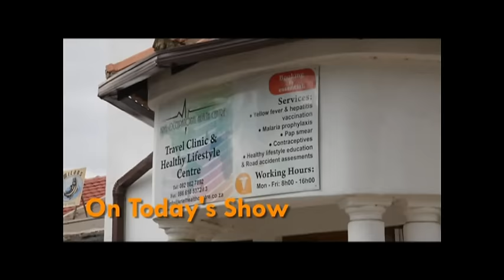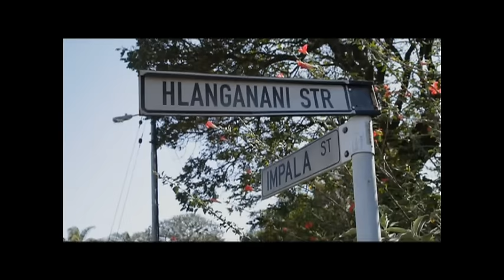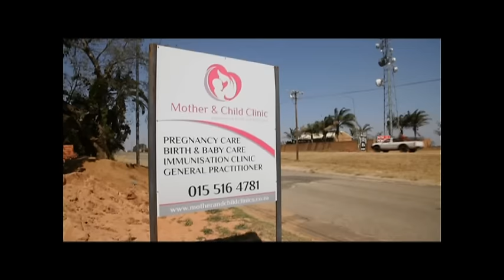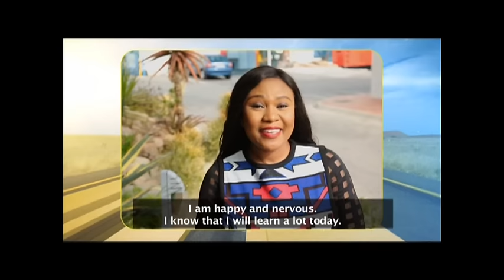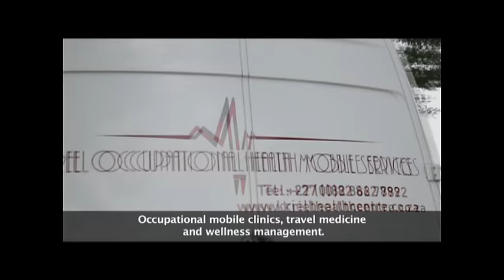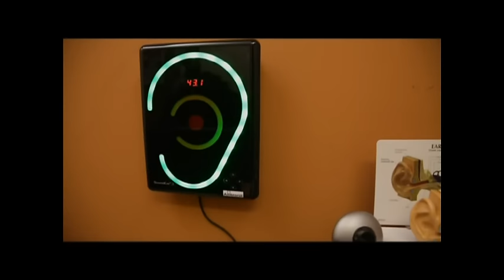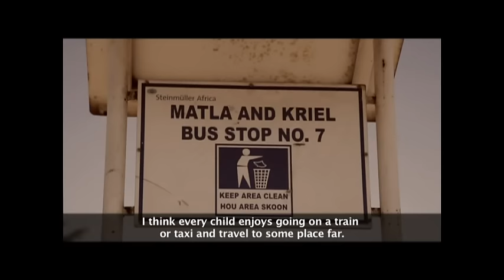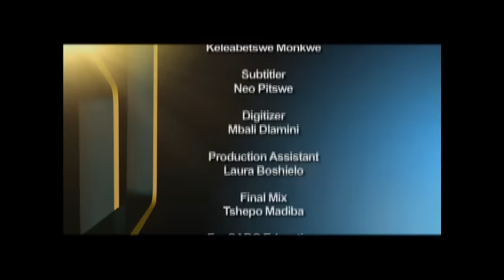Making Moves 7 - Episode 36: Health care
Rural health remains one of the many challenges that our government is facing. But more and more people are growing passionate about rural communities and are prepared to take some of the load off government’s shoulders. In today’s episode, we meet two women who are making a difference in rural healthcare.

Sister Yolanda Mpilo is a qualified nurse and midwife, whose passion is deeply rooted in women and children health care. When she moved to Louis Trichardt with her husband, she saw a gap for quality and affordable health care in the community and that is how the Mother and Child Clinic was born.

Dr Lindi Mokwena studied medicine and qualified as a GP, but after spending much time in the mining environment, she became passionate about occupational health care.  Based in a small town in Mpumalanga, her business, Kriel Occupational Health Centre, services the surrounding mining towns and locals in all areas of occupational health care.